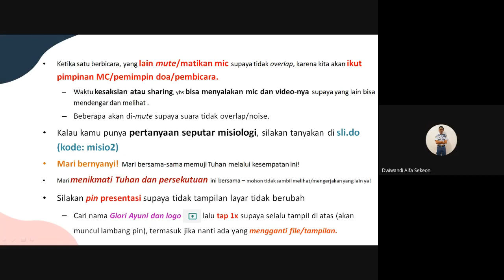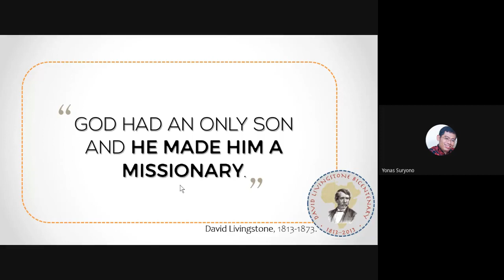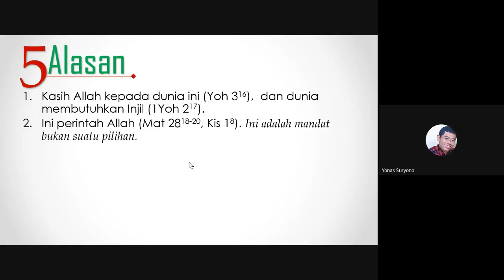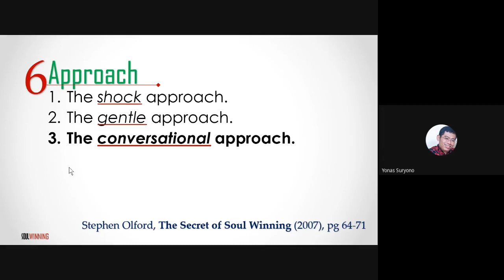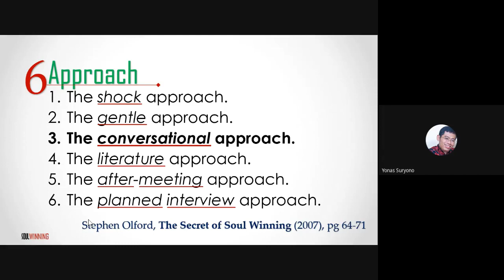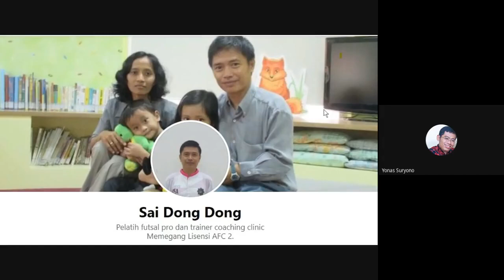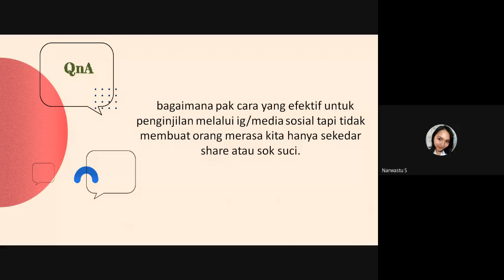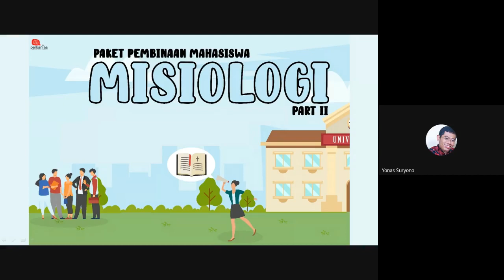PPM Misiologi - Part 2 (Senin 7 September 2020)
PMKJ Online